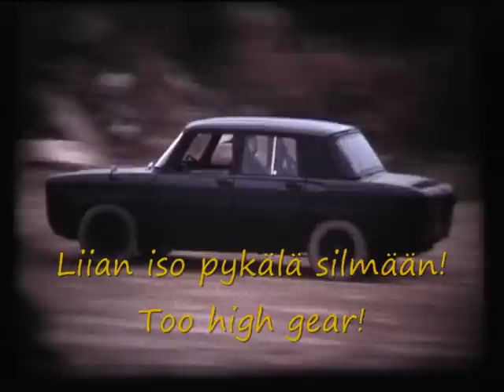Pekka Tuulonen R.I.P. 22.8.2023 Oulun UA ja jäsentenväliset ajot 1979 AKK Between members of racing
Pekka Tuulonen Oulun Urheiluautoilijat JM kilpailut. Mukana myös Jouko Jokkeri Rasila ja Jaska Raatikainen. TuuPee

Materiaali on lähes suoraan paikanpäällä kuvattua ja nyt muutamaa fiksausta lukuunottamatta alkuperäistä kaitafilmiä!

Renaul 8 Kupla Volkkari Volkswagen Typ 1 Ferdinand Porsche Isuzu Bellet Fiat Ford Cortina Tähtiperä Tähtiperse Range Rover Saab 96

Tussen die lede van 'n racing man van klas.
Midis anëtarëve të një njeri gara të klasës.
بين أعضاء رجل من سباقات الفئة.
Между членовете на състезателни човек от класа.
Between members of a racing man of class.
Entre los miembros de un hombre de carreras de la clase.
Entre membros dun home correndo da clase.
בין בני אדם מירוץ של הכיתה.
बीच कक्षा के एक रेसिंग आदमी के सदस्य हैं.
Tussen leden van een race-man van klasse.
Idir comhaltaí de dhéantús an duine, de rásaíocht rang.
Antara anggota pria balap kelas.
Milli aðildarríkja um kappreiðar mann í bekknum.
Tra i membri di un uomo da corsa di classe.
クラスのレース男のメンバーの間。
צווישן מיטגלידער פון אַ רייסינג איש פון קלאַס.
Entre els membres d'un home de carreres de la classe.
成員之間的賽車類人。
之间的一类比赛的人的成员。
클래스의 레이싱 사람의 구성원 사이에.
Μεταξύ των μελών μιας αγωνιστικά άνθρωπος της τάξης.
Između članova trkaći čovjeka klase.
Rhwng aelodau o ddyn rasio dosbarth.
Locekļu starpā sacīkšu cilvēks klasē.
Narių tarpusavio lenktynių žmogus klasės.
Меѓу членовите на тркачки човек на класа.
Antara ahli lelaki balap kelas.
Bejn il-membri ta 'raġel tlielaq tal-klassi.
Mellom medlemmer av en racing mann av klasse.
بین اعضای یک مسابقه مردی از کلاس.
Entre membros de um homem correndo da classe.
Między członkami człowiek wyścigów klasy.
Entre les membres d'un homme de course de la classe.
Între membrii unui om de curse de clasă.
Mellan medlemmar i en racing man klass.
Zwischen den Mitgliedern einer Renn-Mann von Klasse.
Између чланова тркачких човека класе.
Medzi členmi závodné muž triedy.
Med člani tekmovalnih človeka razreda.
Kati ya wanachama wa racing mtu wa darasa.
Sa pagitan ng mga kasapi ng isang tao ng karera ng mga klase.
Mellem medlemmer af et racing mand af klasse.
ระหว่างสมาชิกของคนแข่งของชั้น.
Mezi členy závodní muž třídy.
Sınıfın bir yarış erkek üyeleri arasında.
Між членами людиною гоночних класів.
Tagjai között a verseny férfi osztály.
Паміж членамі чалавекам гоначных класаў.
Между членами человеком гоночных классов.
Giữa các thành viên của một người đàn ông đua của lớp.
Liikmete vahel võidusõidu Bussid mis mees klassis.

Aikuistubettajat, Pekka Tuulonen, Daniel Bautista, Hannu Lihavainen.